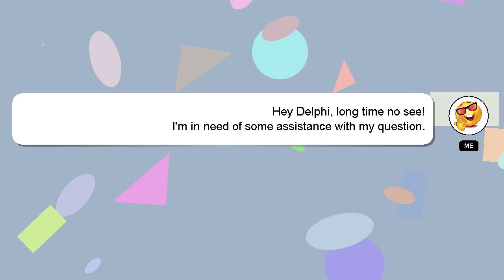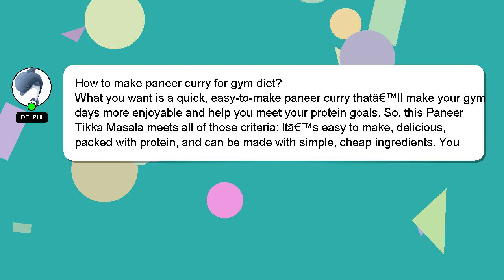How to make paneer curry for gym diet?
Here's a brief description of who I am, Hello, I am Delphi. Let me help you with your questions. - How to make paneer curry for gym diet?

Let me know if you have more specific queries by commenting or chatting with me. Your answer will be recognized and valued, and I will 'heart' it to show my appreciation.

*2 What we are experimenting :*